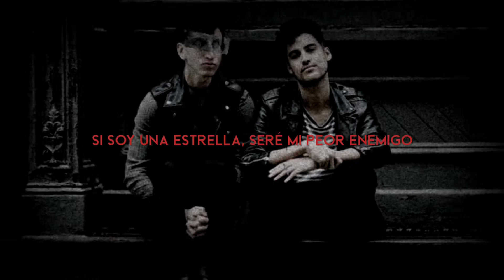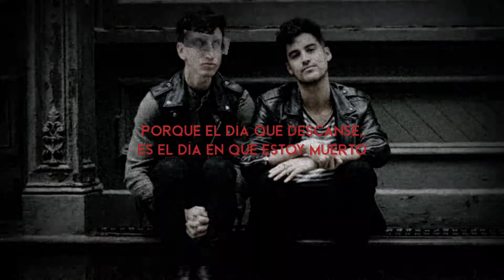Des Rocs - Wayne •Sub español•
×Wayne by Des Rocs×
▫️¿Te a gustado lo que acabas de ver?

¿Quieres que traduzca alguna canción? Dejamela en los comentarios y con gusto te ayudo